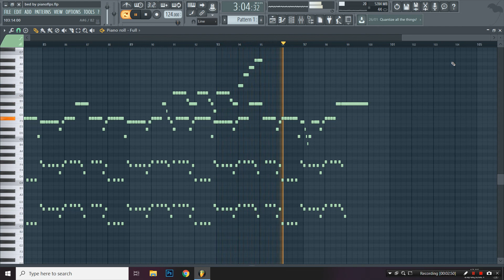Joel Corry, RAYE - Bed (MIDI + FLP) (FL Studio Piano Tutorial / Cover)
Piano Cover / Tutorial of Joel Corry, RAYE, David Guetta - Bed in FL Studio 12.